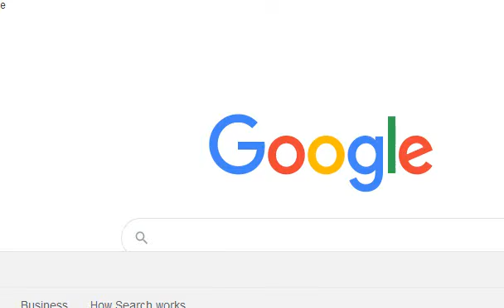cathedral may9 3 2020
Terzo in . he knows there is an egg so.